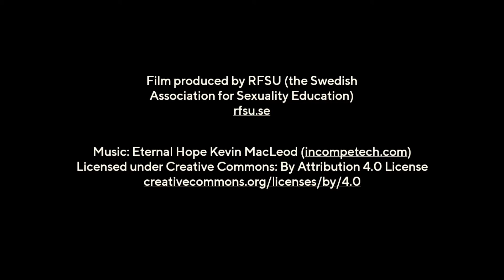Nordic parliamentarians share SRHR recommendations for new Biden Harris Administration